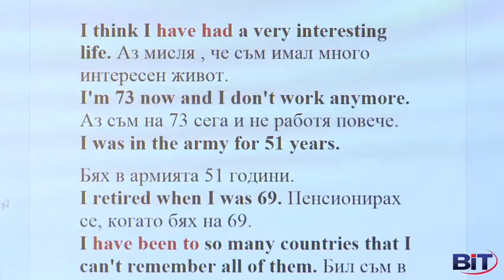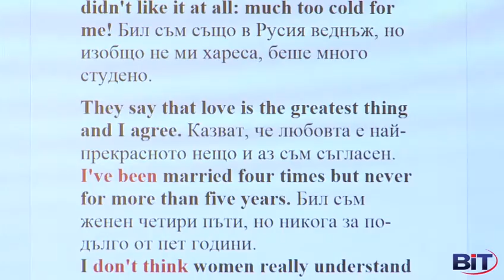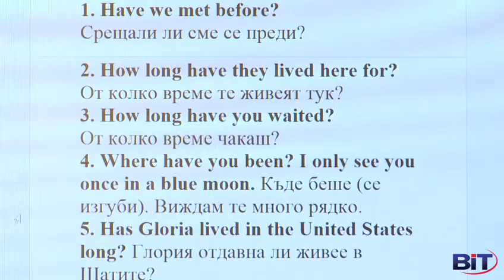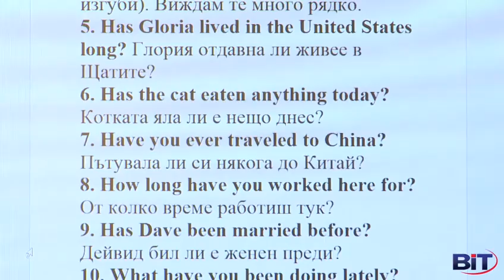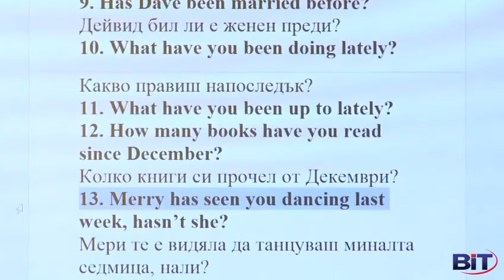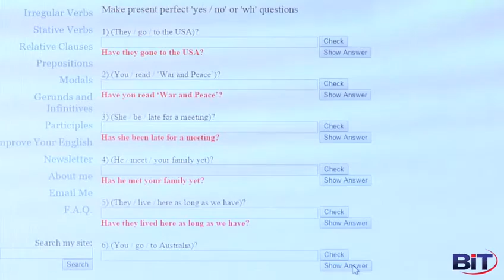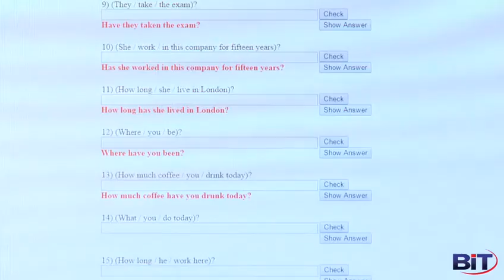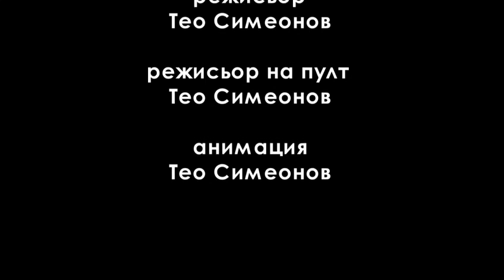Упражняване на въпроси в Сегашно перфектно време - Учи английски с Николая, Еп 36, Сезон 3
Упражняваме Въпроси в Сегашно перфектно време